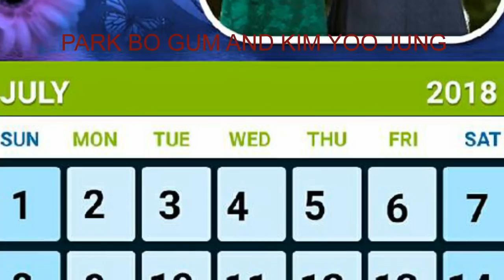Park Bo Gum and Kim Yoo Jung BoYoo inspired calendar monthlyWe will post annual calendar tomorrow